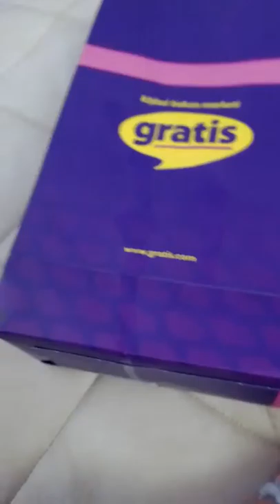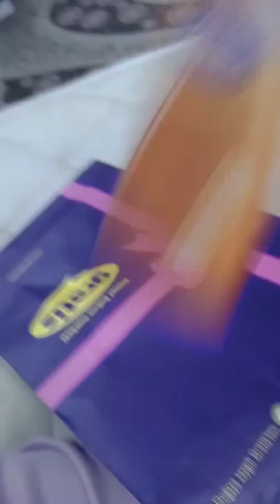Gratis kutum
En sondan biraz önce annem sakız verdi ondan güldüm